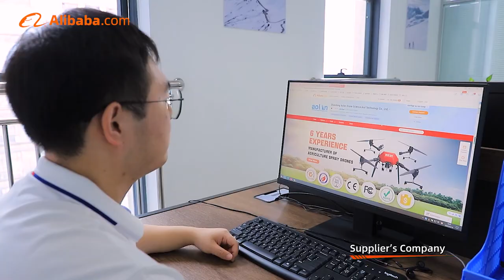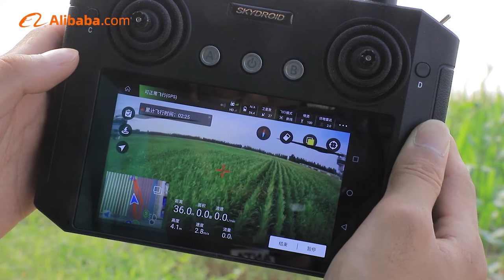SHANDONG AOLAN DRONE SCIENCE&TECHNOLOGY COMPANY